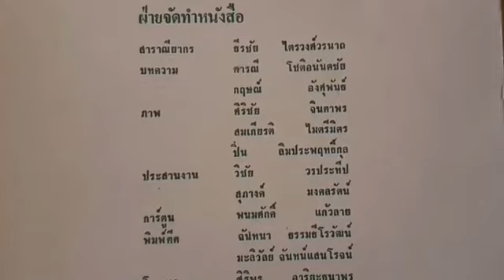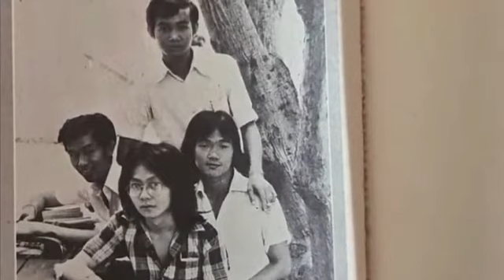CU Shi #34 (twilight #9) 1973 - CU Polka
Cr: SC. N4 shi 34 (twilight)

Song : CU Polka
ผู้ประพันธ์ทำนอง:
สดใส พันธุมโกมล
ผู้ประพันธ์เนื้อร้อง:

เนื้อร้อง:
Come - on and play the C.U.POLKA Come - on and do our "boom boom bam" ! Come - on and play the C.U.POLKA And you will pass the re -exam ! Come - on and play the C.U.POLKA Let's go - a - boom - boom night and day ! Don't ever stop to boom - boom - bam And you will pass the re - exam Let's go our C.U. way : "Boom - ba - la -ka Bow -bow - bow Chik - a - la - ka Chow - chow - chow Boom -a - lak - a - bow Chik - a - lak - a - chow Who are we ? Chulalongkorn ! Can't you see ? Rah !" Come - on and play the C.U.POLKA And you will know that life is gay Come - on and play the C.U.Polka Throw all those gloomy looks away ! Come - on and play the C.U.Polka Forget those lectures and be gay Don't ever stop to boom - boom - bam And you will pass the re - exam Let's go our C.U. way : "Boom. .Rah. ! When C.U. boys say "Boom - ba - la - ka !" They mean to say "Dear,I love you !" When C.U.girls say "Chick - a - la - ka ! ' They mean to say " I love you too !" So let us sing this C.U..POLKA Let's fall in love on C.U.DAY ! Don't ever stop to boom - boom - bam And you will pass the re - exam Let's go our C.U.way!